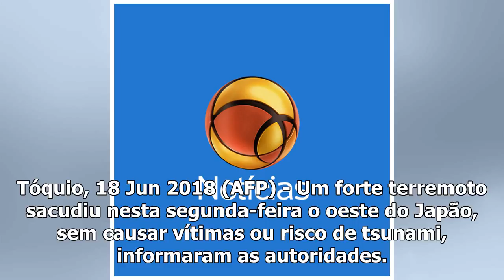Terremoto de 5.3 graus abala oeste to Japão